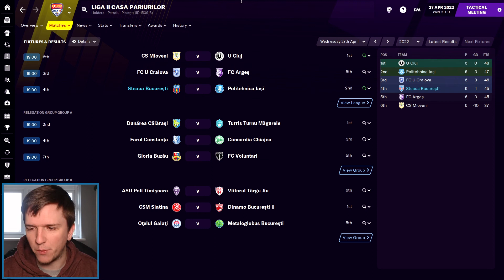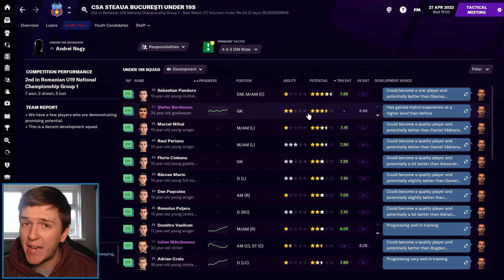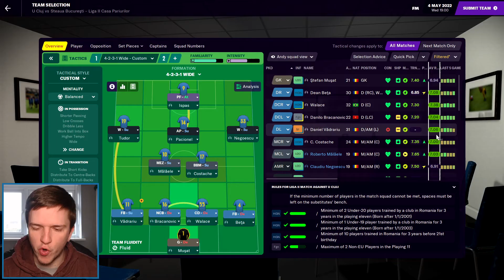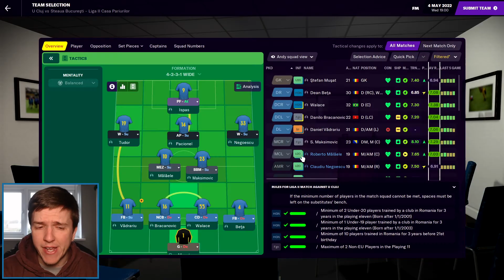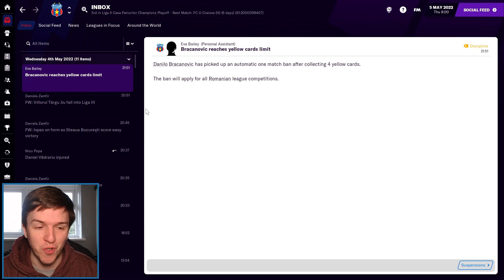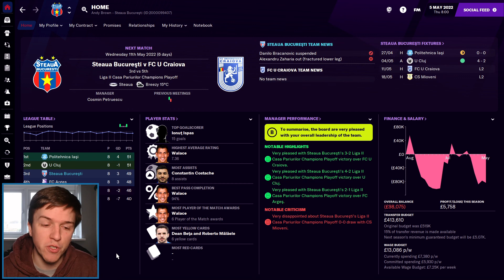Promotion Playoff Group | EASTERN RESURGENCE II | STEAUA BUCHAREST | S2E7 | Football Manager 2021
Things are incredibly tight as we crack on with the promotion playoff group phase of the league.